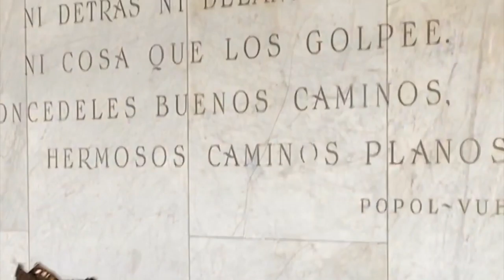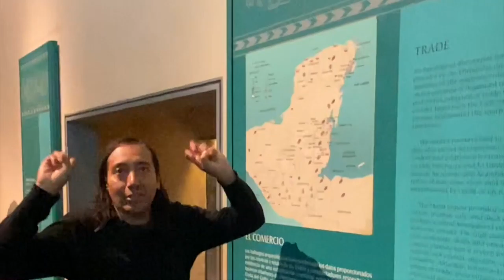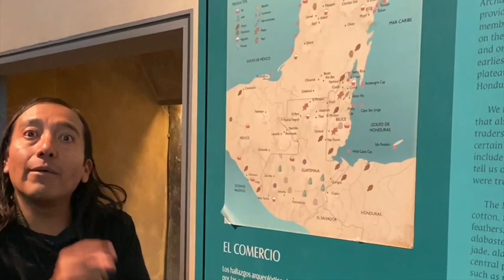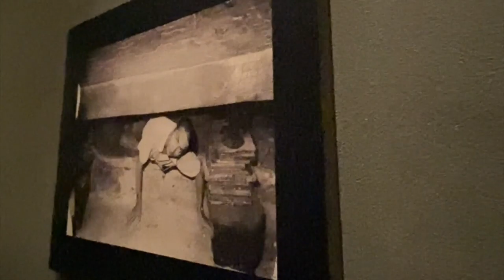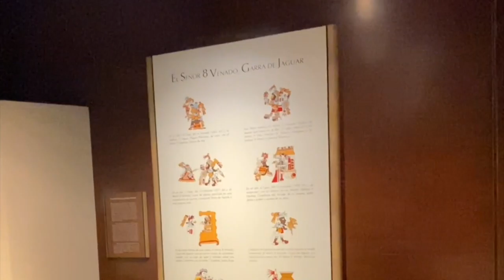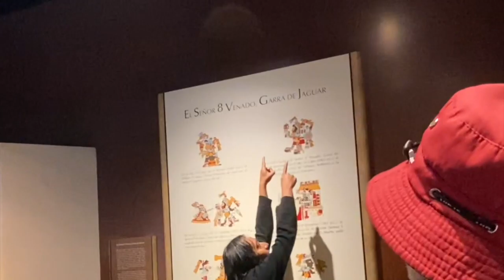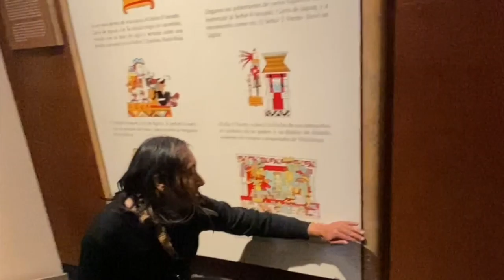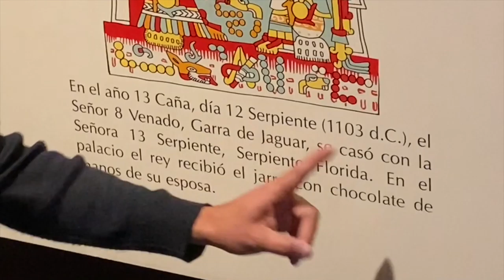Museo Nacional de Antropologia: Mexico City: PART THREE: Mayan History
Hey whats up guys this is Mario and in todays video I am going to show you Museo Nacional de Antropología México City Part Three. Just to give you guys a little background about this video in 1952 Mexican Archaeologist Alberto Ruz, discovered a tomb of one of the most famous Mayan Kings of Mesoamérica. His name K'inich Janaab Pakal, also famously known as just Pacal, or Pacal the Great. In this video you guys will see the actual tomb and all the beautiful jewelry that he had when he was actually buried. There is this beautiful green jade mask, beautiful neckless made out of sea shells, jade and obsidian. You guys will also know a little bit more about the Mayans history, the background on what it took to become a Mayan King. You will also learn a little bit more about the Mayan Codex and the language.

Thank you very much guys for Support.

Entonces contemporáneos con Teotihuacán por los Mayas fueron contemporaneos de todos porque vieron en todo el mundo. Vivieron en toda la Mesoamérica en toda esa línea del tiempo. Pero vamos a viajar al clásico Maya y para eso vamos a dirigirnos a la sala de los Mayas pre-clásico, en el clásico, y en el post-clásico. Yo voy a hacer sobre todo
más referencia al clásico porque está extremadamente documentado. Por esas
piedras les voy a poder decir el nombre de algunos gobernantes, algunas fechas,
tal vez les platiqué cómo pueden identificar algunos glifos.  Cómo pueden identificar
los números, y los calendarios. Dicen que los Mayas se extinguieron entonces eso está totalmente falso. Pero de dónde viene esa idea?  Viene cuando el clásico en el mundo Maya llega a su fin. Y ese les puedo decir que casi tiene ahora y día en que llega a su fin. Porque recuerden que hay muchas escrituras desde el pre-clásico. Los Mayas la profesiónan pero la última piedra la última inscripción que tiene una fecha en cuenta larga. Ahorita les voy a explicar la cuenta larga está en el mundo Maya en Toniná Chiapas Mexico.